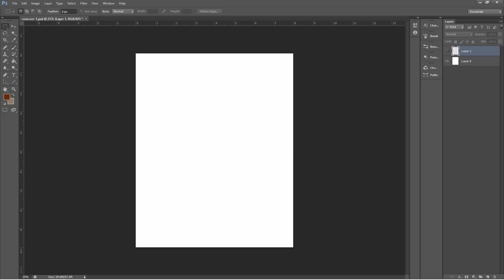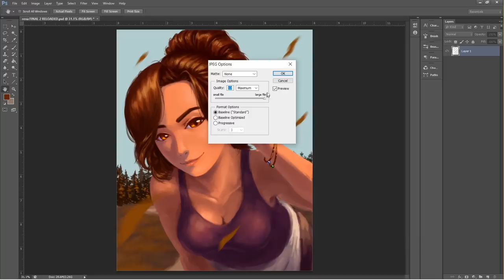My art process...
Here's my process when I make art...